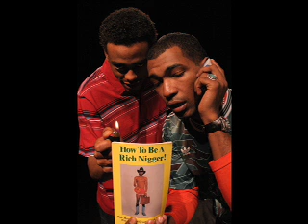THE FIREMEN " [song]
THE FIREMEN go viral!!! LOG ON: then CALL 911!!! The trio got the internet on FIRE!! Throw your iPOD, laptop, iPHONE, GPS, PDA, beeper, pager, microwave oven and whatever else you got plugged up into the back of YO NECK out the window!!! Party on Garth!! DIRECTED/EDITED by Kahlil gibran Stokes for THE SIXSENSE FOUNDATION music. videos. (c)2003